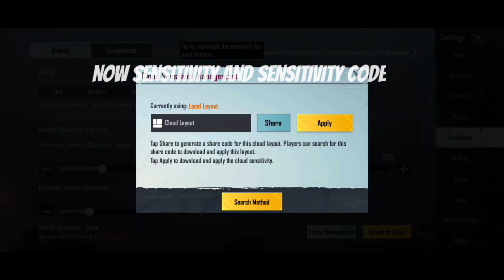Pubg Mobile | REALME 5s ,5 ,5i Sensitivity | No recoil | Laser spray | SENSITIVITY LAYOUT CODE 😸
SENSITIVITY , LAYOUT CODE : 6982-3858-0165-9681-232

SETUP : 3 FINGER FULL GYRO

INTERNET : STORMFIBER

SERVER : EUROPE,ASIA BOTH

realme5,5i,5sbestsensitivity